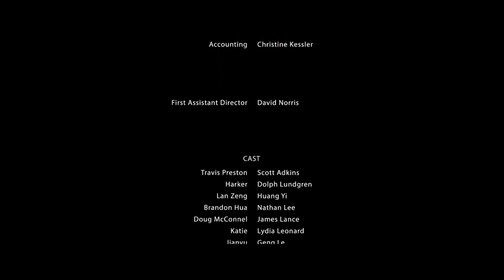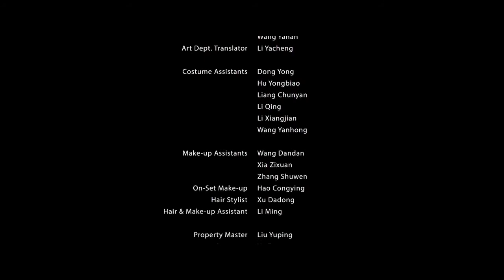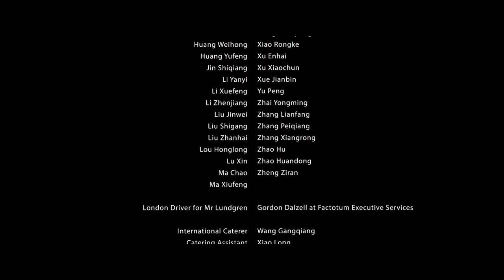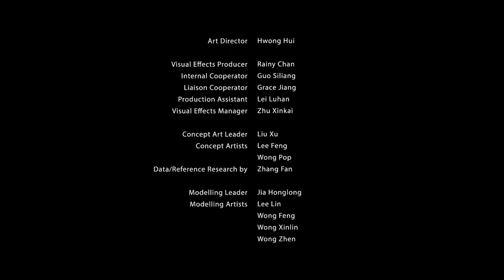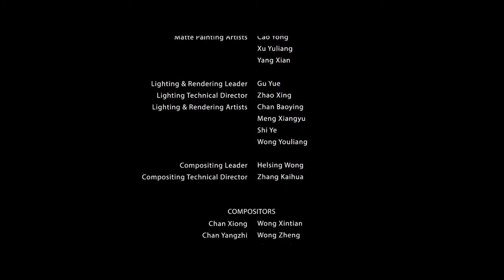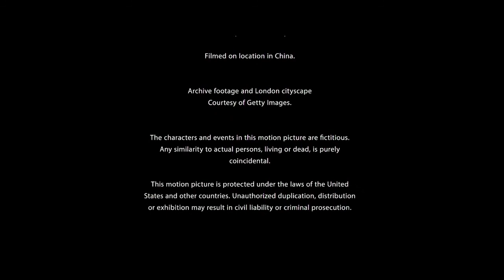Le mythe De La Créature légendaire Film complet en Français Scott Adkins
vous êtes fan des films d'action ,d'humour ,alors n'hésité pas. prenez un paquet...installez-vous ,c'est sans déception.